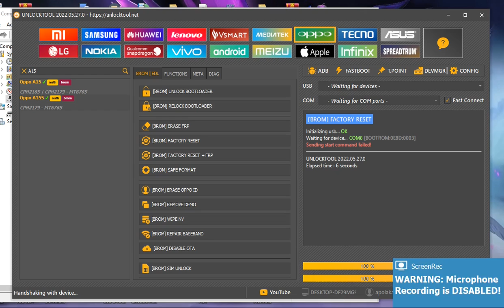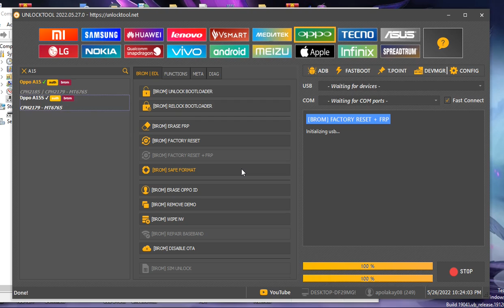Oppo a15 cph2185 password done by UNLOCKTOOL